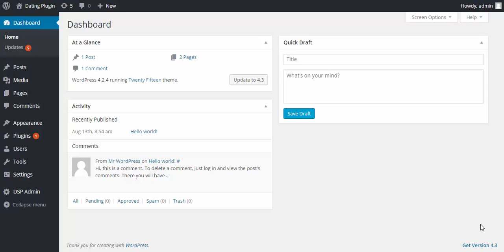How to install Dsp Login